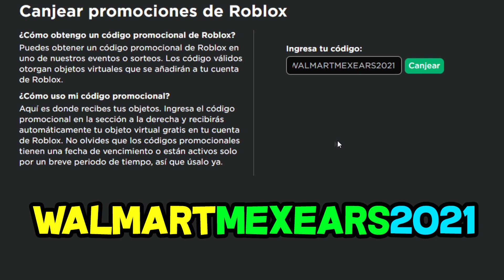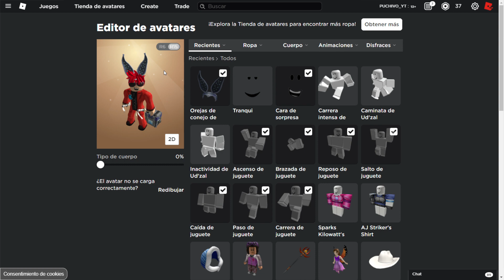NUEVO PROMOCODE DE ROBLOX "OREJAS DE CONEJO DE ACERO" OBTENLO AHORA MISMO 2021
Chicos en este video les enseño el nuevo promocode que salió, los puedes conseguir totalmente gratis, se trata del objeto OREJAS DE CONEJO DE ACERO, lo puedes conseguir ahora mismo.